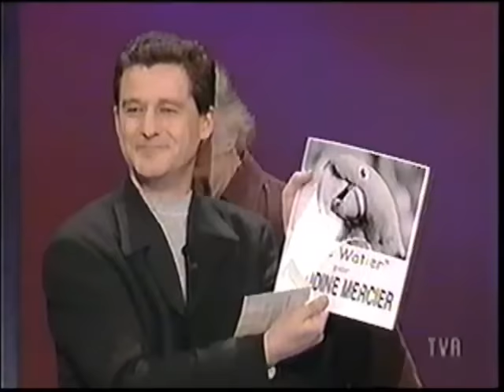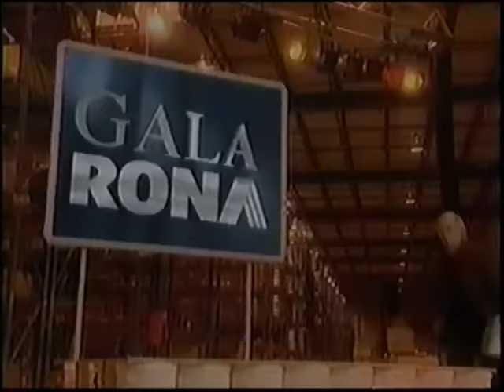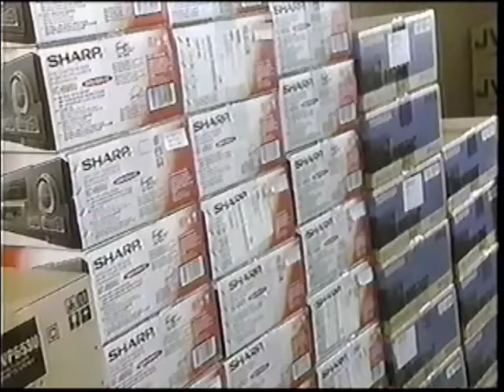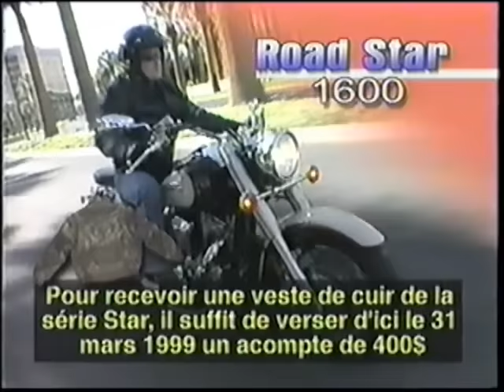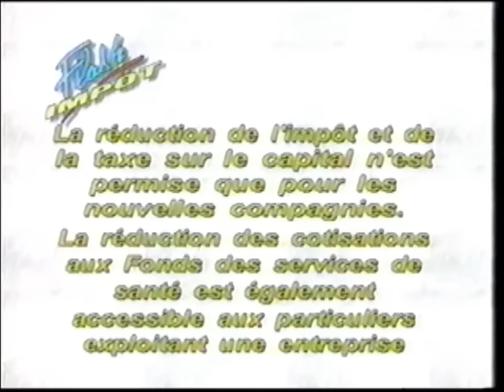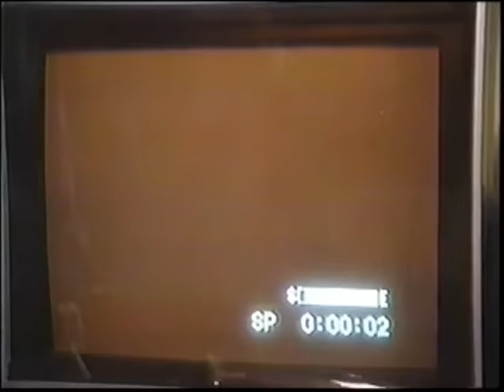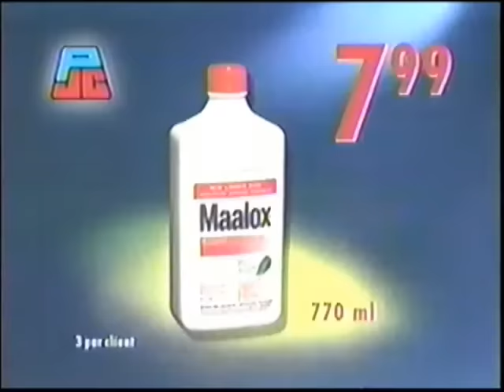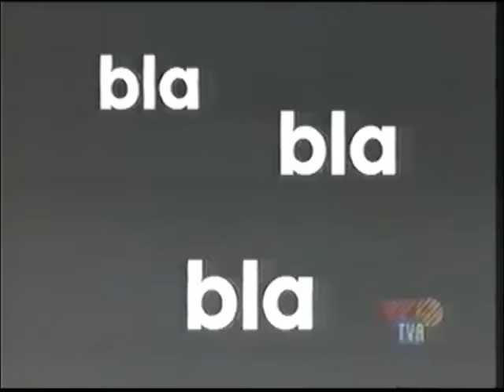1er Gala Les Olivier (avec pauses publicitaires de l'époque)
1er cérémonie des Olivier, avec Lise Dion comme présentatrice, diffusé le 21 mars 1999